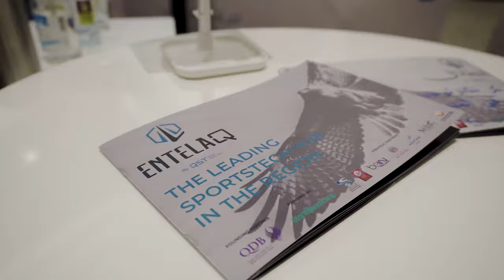Qatar SportsTech at S'hail - Katara International Hunting and Falcons Exhibition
In October, Qatar SportsTech represented EntelaQ at S'hail - Katara International Hunting and Falconry Exhibition. We held numerous ideation workshops and received nearly 40 applications from aspiring Qatari and resident entrepreneurs. Here's a short video to recap our involvement with S'hail - thank you to the organizers for hosting us!